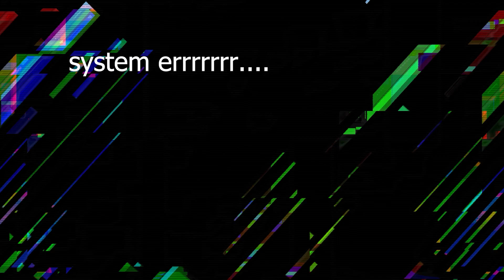Cyberpunk is Dead Episode 8 (finale)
An actual play of Cyberpunk is Dead, a Forged in the Dark game of corporate operatives. The end of the arc about Mr. Star's spine.

Corporate: Petri Leinonen
Bravo 3: Andreas Johansson
Requiem 13: Annina Kaski
Nova 20: Christopher Stratton Smith

Annina Kaski
 @theawkwardactress997  and  @BardicQuest